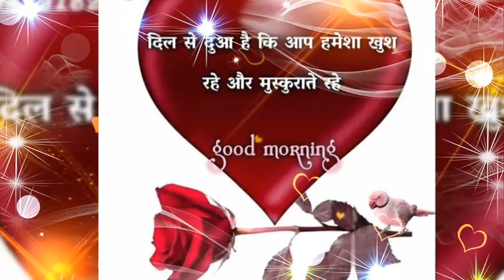Good Morning Status Video